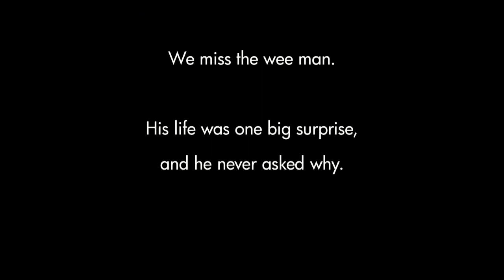Ben Fox Terrier's 16th birthday party, and a farewell (2019)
So I'm 16. In your world, old enough to vote, or get married. Fat chance! In my world, time to move on. Thanks for all your claps, pats and kind comments. And remember: fox terriers rule!